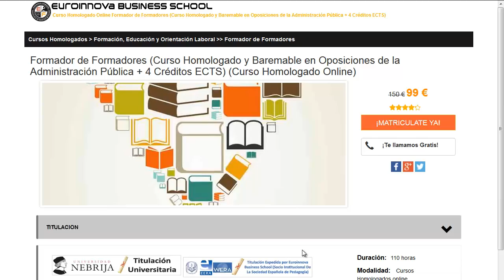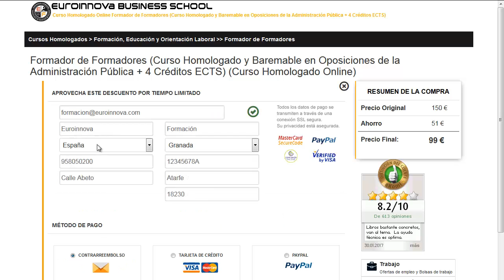master trabajo social sanitario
master trabajo social sanitario. Encuentra todos los cursos para master trabajo social sanitario. Si no sabes donde encontrar un master o curso homologado. en la web de Euroinnova formación encontrarás todo.

Te ofrecen todo en master trabajo social sanitario. No lo dudes más,entra y usa nuestro buscador con el que encontrarás cualquier curso o master sobre master trabajo social sanitario que quieras hacer.

Tenemos mas de 10000 programas de formación y cursos gratis con los que ampliar tu formación. Te Contamos todo lo que quieres saber sobre master trabajo social sanitario precios, descuentos,donde se estudia. Entra y descúbrelo en nuestra web